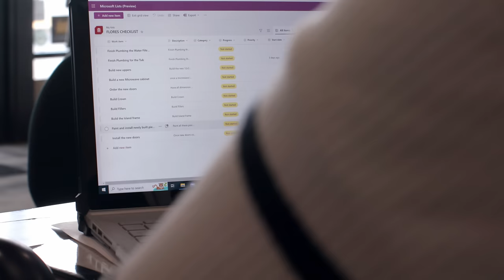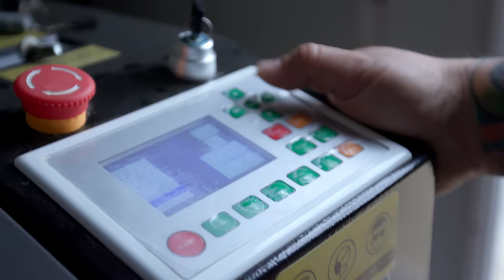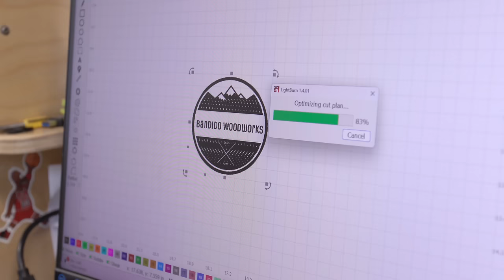Building a Business That Lifts an Entire Comunidad: The Story of Changemaker Jimmy Davidson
Jimmy Davidson grew up in Socorro, Texas, where his family's business instilled in him a passion for craftsmanship and a strong work ethic. Inspired by his roots, he now leads Bandido Solutions, a minority-owned home remodeling company dedicated to helping families create their dream homes. Watch to discover how this Changemaker harnesses the power of community to uplift others and make a lasting impact.